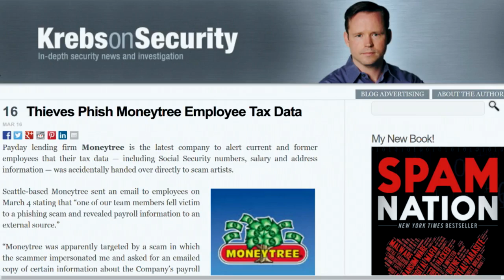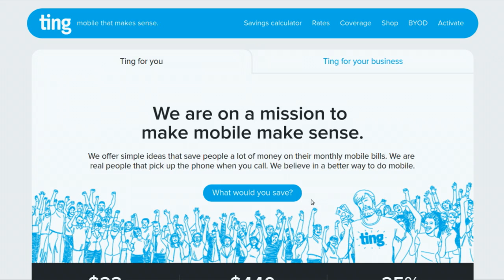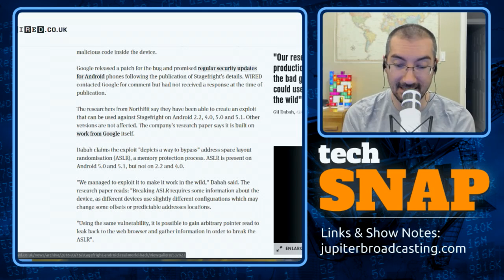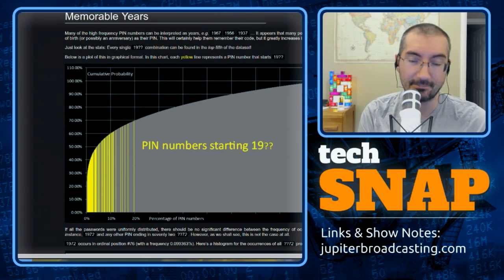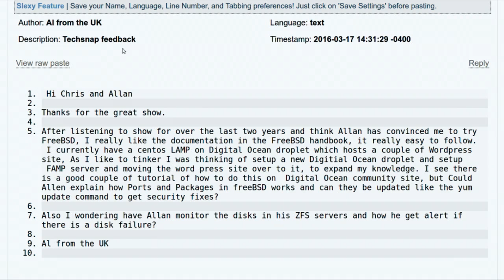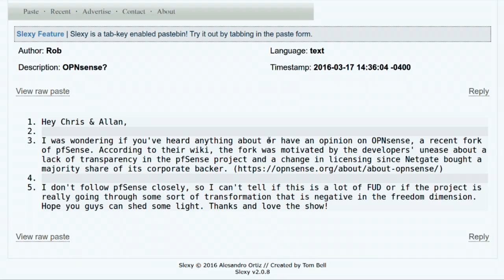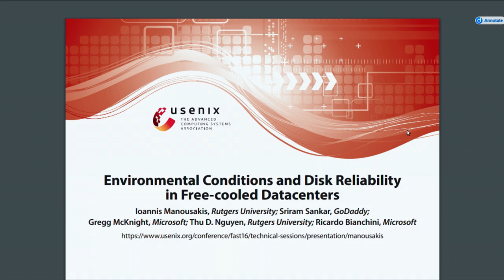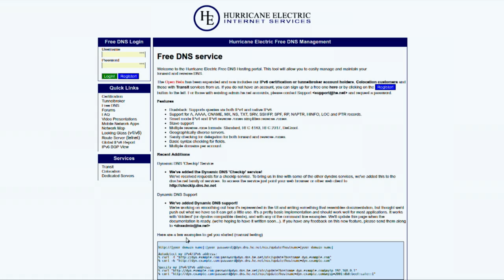Metaphorically Exploited | TechSNAP 258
The theoretical Android flaw becomes reality, a simple phishing scam hits some major companies & why your PIN has already been leaked.

Plus great questions, our answers, a rocking round up & much, much more!